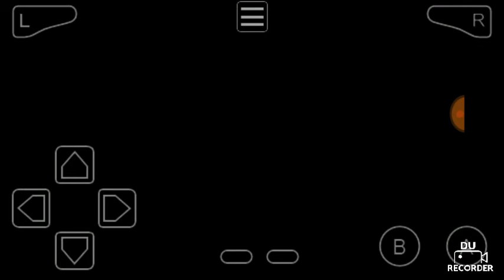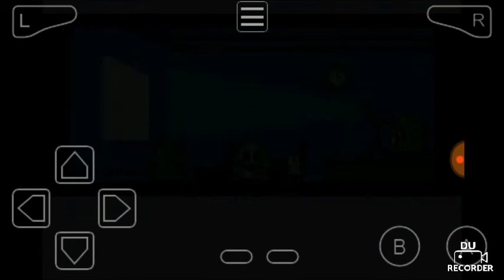Some Mario Party Advance Gameplay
DISGAMEISGARBAGE